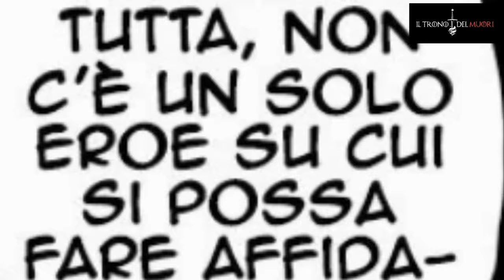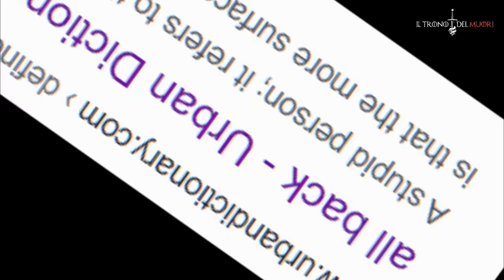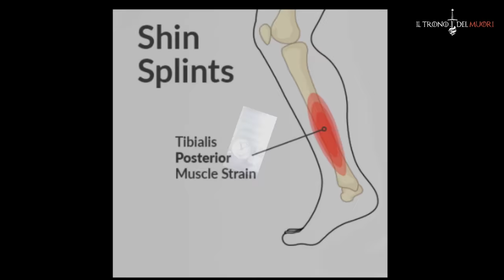RECENSIONE ONE PUNCH MAN EPISODIO 8 RIASSUNTO ACCURATISSIMO "IN FONDO AL MAR"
CARICAMENTYNO NOTTURNOH COME PIACE A NOI
L'INTRODUZIONE DEL PUNTATONEH
CHE È QUELLO DOPO
ME SO SBAGLYATO ALLA PUNTATA PRIMA
KEK

ONE PUNCH MAN RECENSIONE EPISODIO 8
TITOLO ORIGINALE:  SHINKAI NO O
TITOLO ITALIANO:  IL RE DEGLI ABISSI